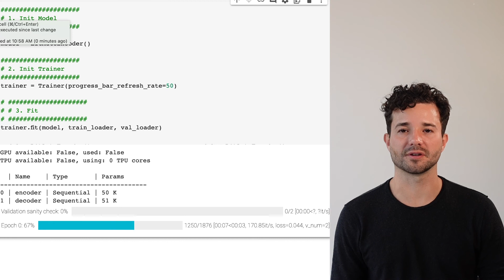PyTorch Lightning - Smoother Notebook Training With Progress Bar Refresh Rate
In this video, we give a short intro to Lightning's flag 'progress_bar_refresh_rate.'